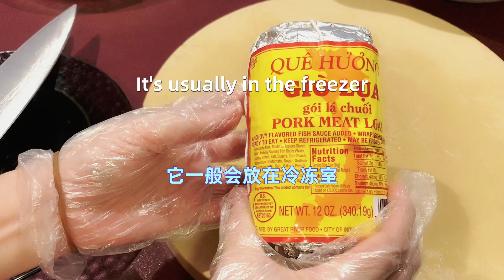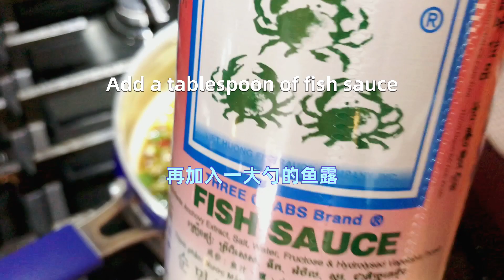越南扎肉河粉Vietnamese pork meat loaf with rice noodle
食材明细：越南扎肉、新鲜河粉、绿豆芽

酱料：橄榄油、老抽、生抽、魚露、苹果醋、小辣椒、姜、葱、蒜

Ingredients details: Vietnamese pork meatloaf, fresh rice noodles, mung bean sprouts

Sauce: olive oil, soy sauce, light soy sauce, fish sauce, apple cider vinegar, chili, ginger, green onion, garlic